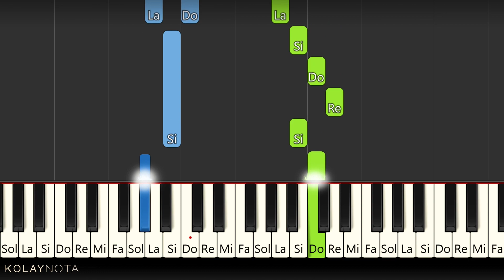Alışmak Sevmekten Zor - Piyanoda Nasıl Çalınır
Selami Şahin'in sevilen bestelerinden Alışmak Sevmekten Zor'u piyano için akor eşlikli biçimde düzenledim. Notaları aşağıdaki bağlantıda.